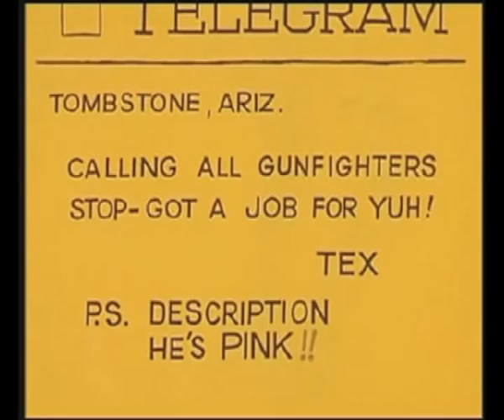Hugo Oliveira - Pantera - ESAP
exercicio do Hugo Oliveira para a disciplina de som. Sonorização de um capitulo da pantera cor de rosa.